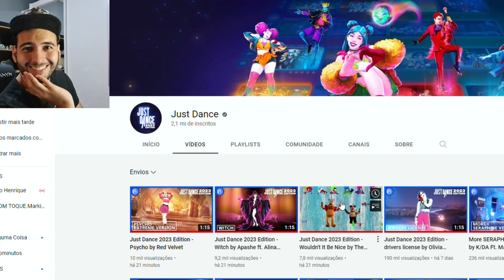REAGINDO A PRÉVIAS DO JUST DANCE 2023 (Parte 4) Psycho, Witch, Wouldn't It Be Nice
No video de hoje eu digo minha opinião sobre as prévias já reveladas do Just Dance 2023. Quais foram suas músicas favoritas?
Be a member of this channel and earn benefits:
Seja membro deste canal e ganhe benefícios:

"Just Dance" and all variant games belong to Ubisoft.

New intro made by  @Abel Cano
Final screen made by:  @Just Dance World